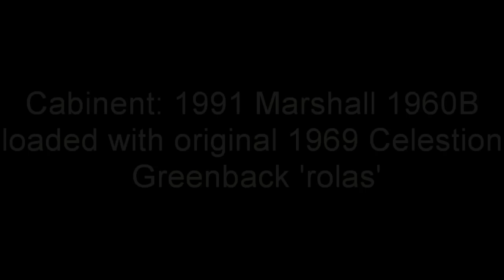1986 Marshall JCM 800 2203 Amp Horizontal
1986 JCM800 2203 Demo, Horizontal Input. Cranked to the max and recorded live. Enjoy.